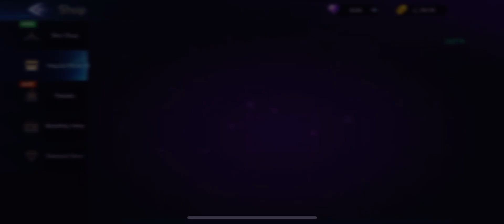I love mobile legends adventure new look